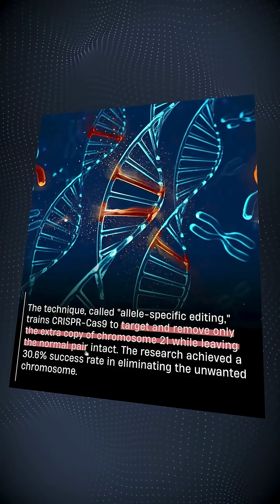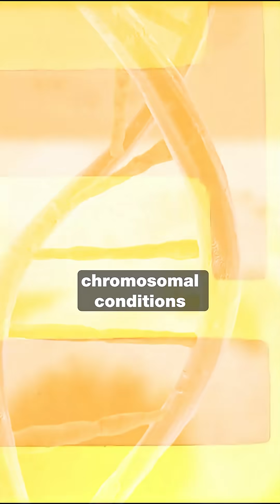JAPAN CURED DOWN SYNDROME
🧬 Japan may have just eliminated Down syndrome—by deleting the extra chromosome at its source.

✅ Used CRISPR gene editing
✅ Removed extra chromosome 21
✅ 30.6% success in restoring normal cells
✅ First ever genetic correction of its kind

A future without genetic disorders—or a dangerous line crossed?